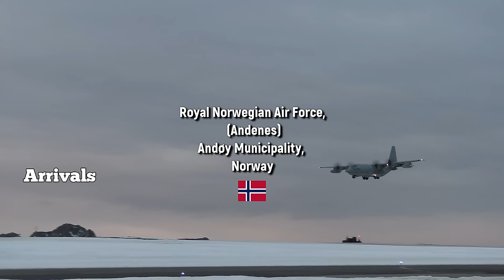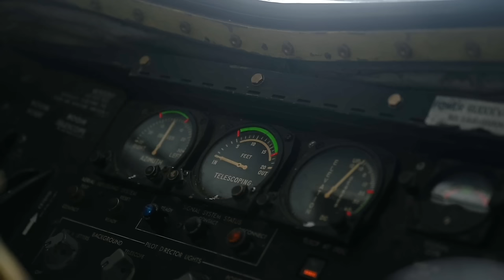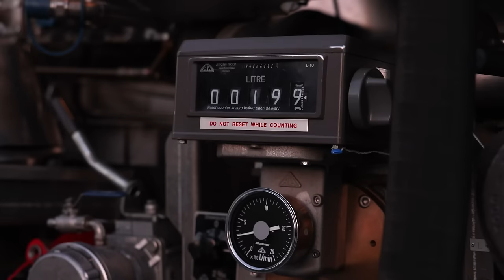Squadrons of allied aircraft Deploy to Defend Norway - Exercise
NATO allies have conducted a complex series of military exercises in Europe's far North. The exercise which concentrated forces across Finland, Norway and Sweden is called Nordic Response 24, part of NATO’s biggest exercise in decades called “Steadfast Defender 2024”

The exercise's primary goal was to prove NATO's capability to deploy forces to defend a NATO country under attack, in a location that presents the most extreme and challenging environments, in this case the Finnmark region of Norway.

This video focuses on the many Air Assets deployed to defend Norway from an imminent threat and its subsequent reaction to an invasion from hostile forces called Occasus

Subtitle captions available in most languages

My handle is @OFFTRACKPLACES

Original Videos recorded by United States and British military personnel

Additional Editing, narration, research and graphics by @OFF TRACK PLACES - Military Aircraft

Many more military videos: / offtrackplaces